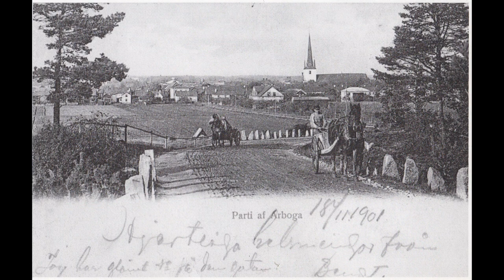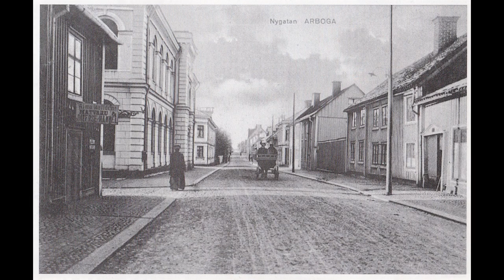Arboga då och nu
Ett litet bildspel från Arboga i all sin enkelhet